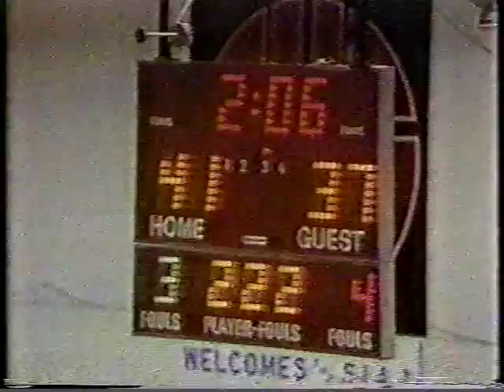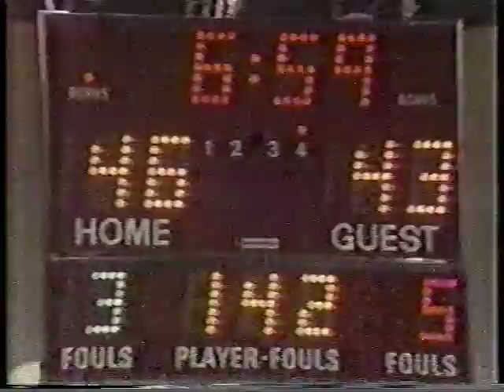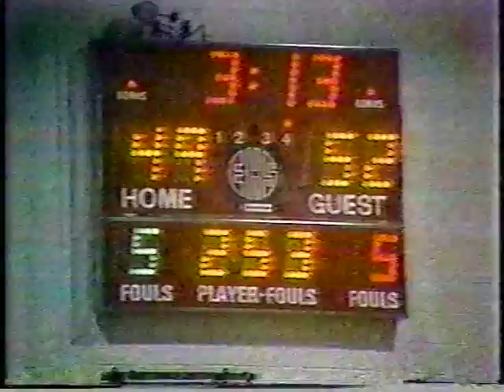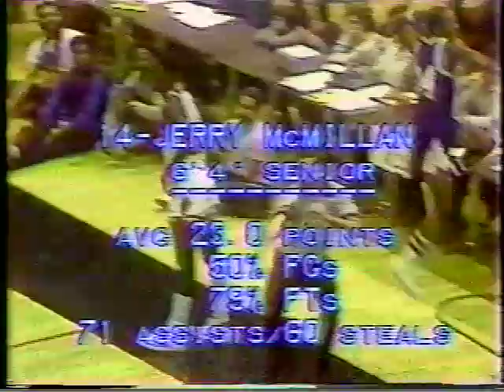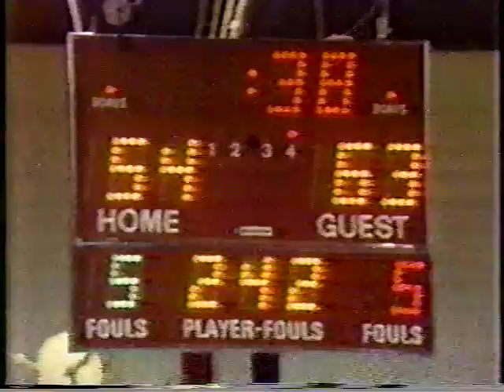TCHS Group 4 Final 1980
TCHS Group 4 Final VS Barringer 1980